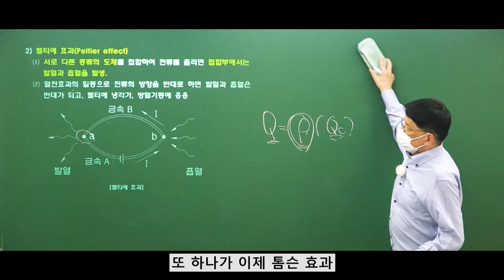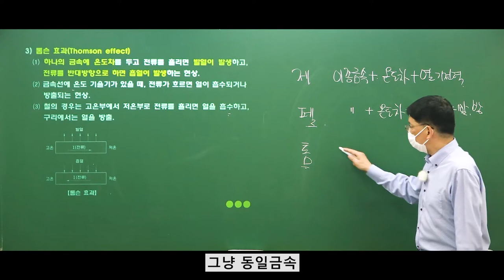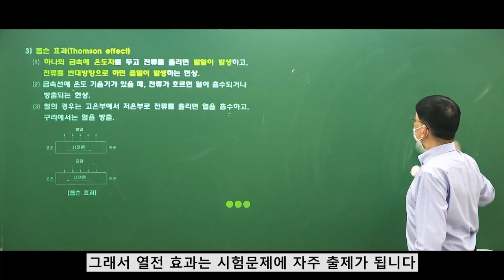전기안전기술사 | 톰슨효과 | 오부영 교수